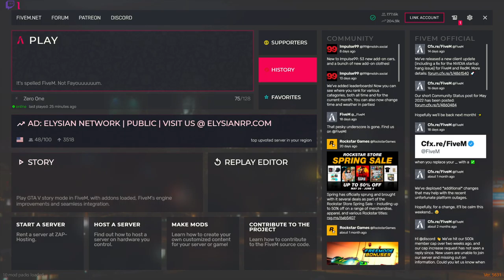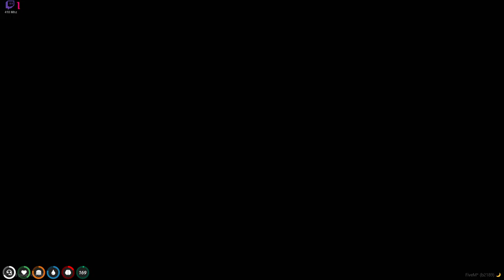| 6/15 | Zero One | BBMC | Jackson Malik/Roy Miller | 萬年Cadet |